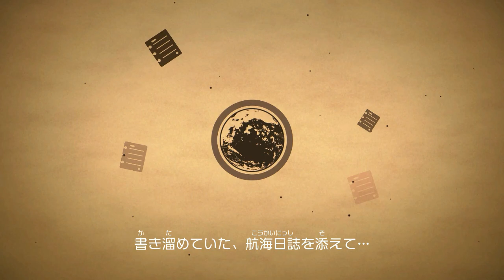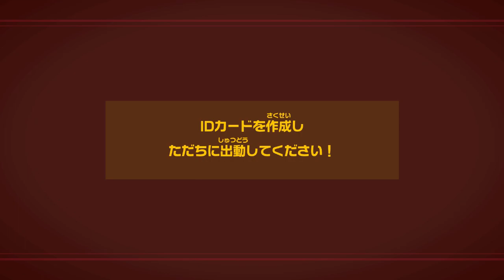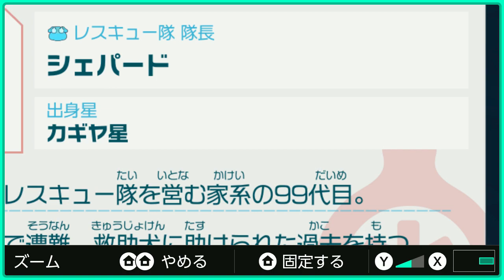Demo 1【実況】新米隊員、研修中です。【ピクミン4 体験版】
2023年7月21日に発売される『ピクミン4』の体験版を遊んでみました。
ピクミン本編は前々から気になってはいたのですが、なかなか覚悟が決まらなくて・・・。
体験版を遊んでみてから、シリーズにしていこうか決めようと考えています。

主人公、新人研修を経ているんだなあ。
私、未経験なんだけど大丈夫・・・？

【もくじ】――――――――――――――――
0:00:00 今作への意気込み
0:01:21 タイトル
0:04:40 オープニング
0:06:51 エリア探索①
0:22:42 たたかい
0:25:34 ストーリー
0:27:29 IDカード作成
0:30:32 エリア探索②
0:46:47 地下探索
0:57:49 エリア探索③
1:10:28 ハロー！赤ピクミン
1:23:27 探索結果